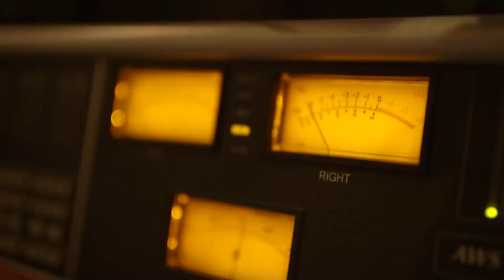BEFORE YOU SKIP YOUR VACATION, WATCH THIS